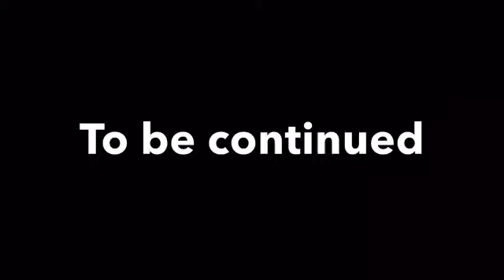Kirby Sonic The Movie Part 1